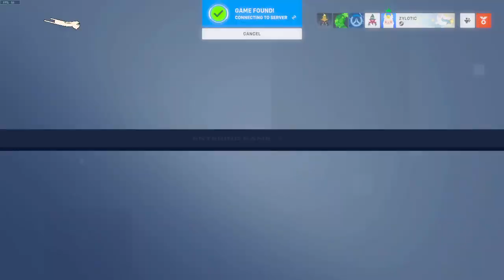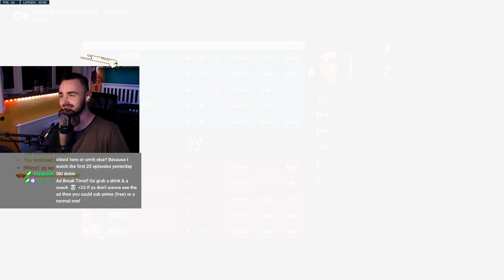NEW GOOFY SILLY SEASON OUT NOW ✨